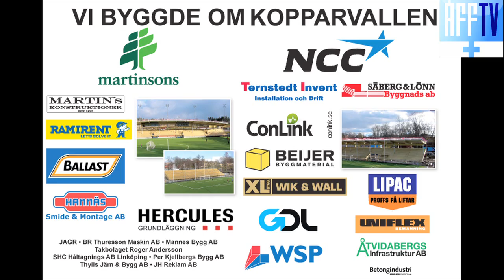Sammandrag ÅFF Djurgården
Sammandrag från matchen Åtvidaberg-Djurgården